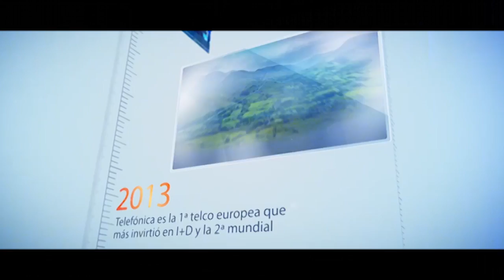Fernando Callizo presenta el Premio Empresario de Aragón en la Cumbre por la Competitividad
Presentación del Premio Empresario de Aragón por Fernando Callizo de CEOE en la Cumbre por la Competitividad en Aragón